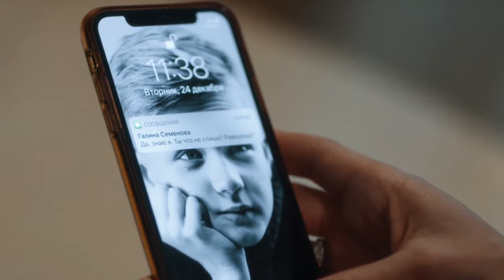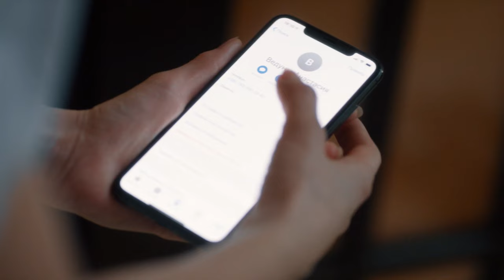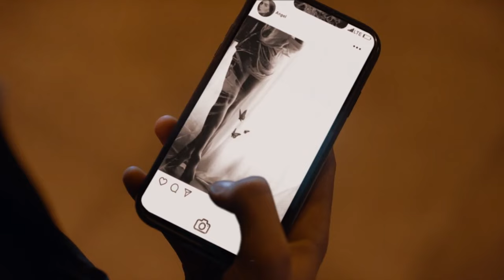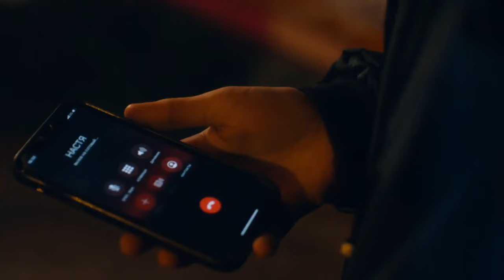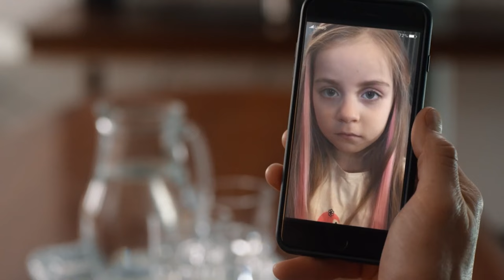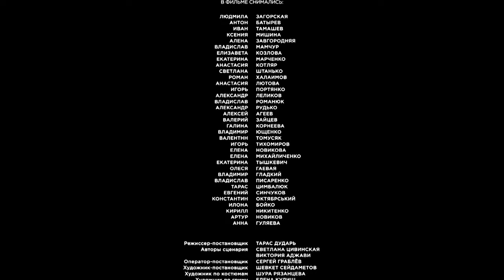A married couple and an adopted son! You Are Mine. Episode 3. Мelodrama.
Tatiana and Mikhail Kravchuk are raising their adopted son Lev, a boy with a difficult character. The transition age only aggravates everything, and a serious conflict is brewing in the family. Meanwhile, Leo's own mother leaves the colony, who plans to get her son back.